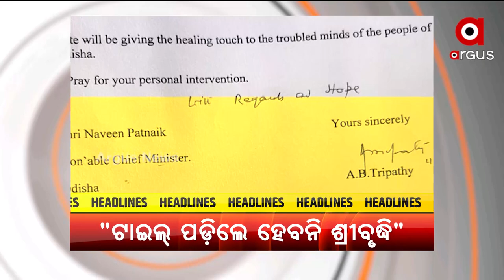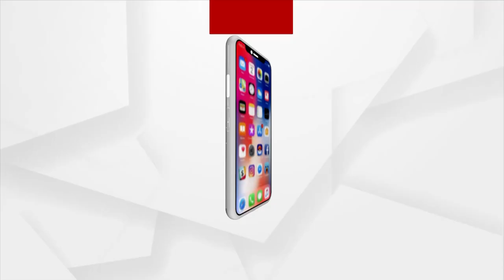Headlines @ 7 PM |14 May 2022| Argus News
+ପରିକ୍ରମା ପ୍ରକଳ୍ପ ବିବାଦକୁ ନେଇ ଉଦବେଗ ପ୍ରକାଶ କଲେ କେନ୍ଦ୍ରମନ୍ତ୍ରୀ ଧର୍ମେନ୍ଦ୍ର ପ୍ରଧାନ

+ପୁଣି ଚର୍ଚ୍ଚାରେ କରିତ୍‌କର୍ମା ମାହାଙ୍ଗା ଥାନାବାବୁ ନିହାର ମହାନ୍ତି